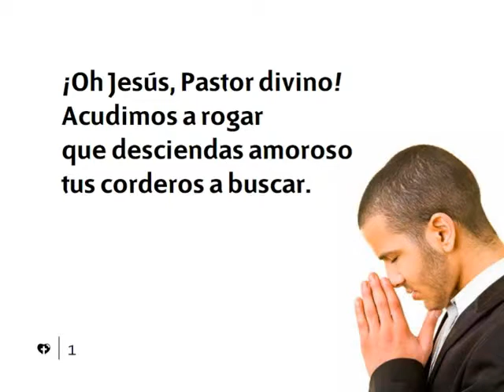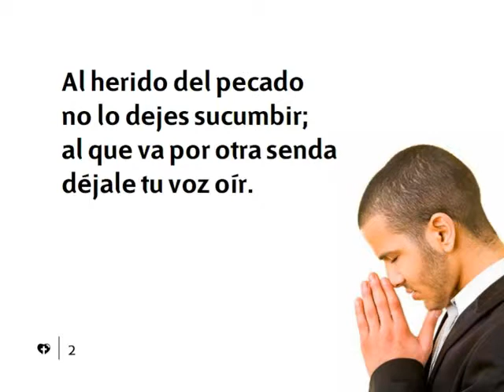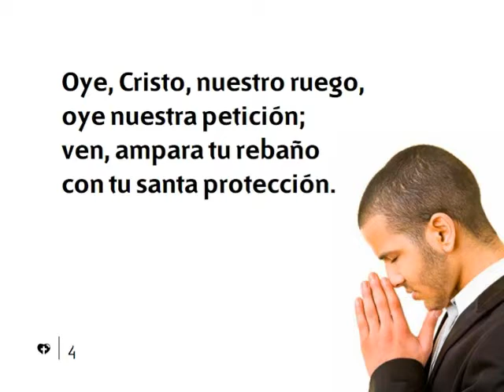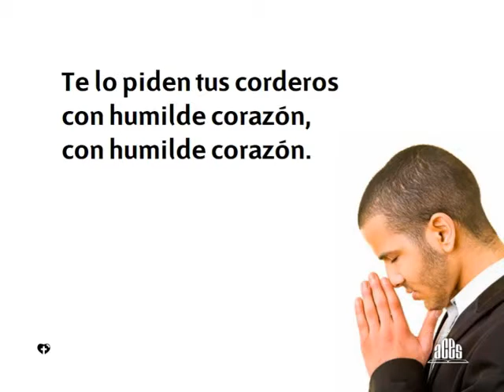450 Oh Jesus Pastor divino-Himnario nuevo Adventista.avi